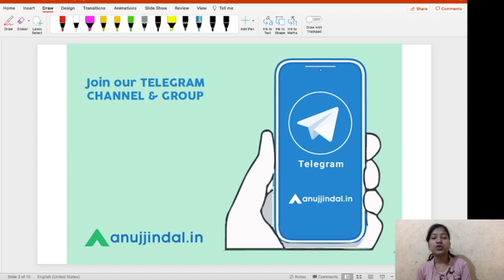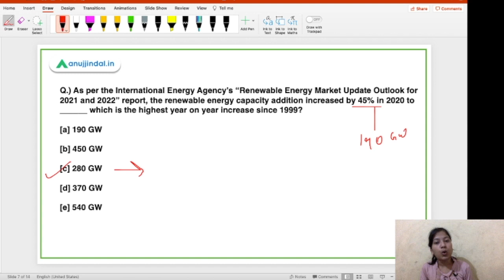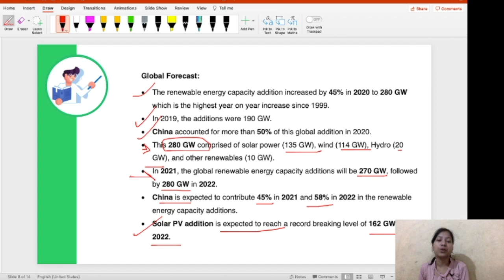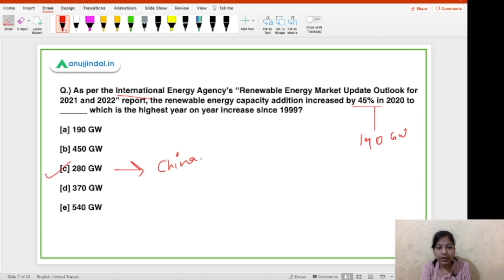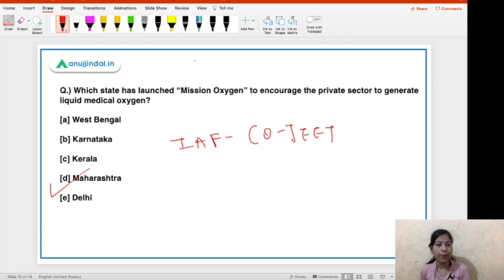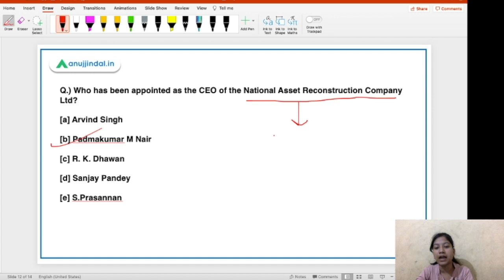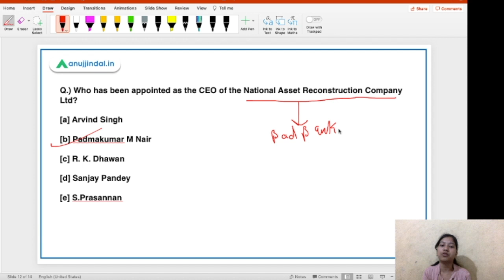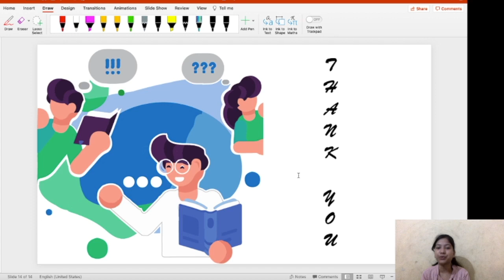RBI, SEBI & NABARD | Morning Tales | Daily Current Affairs | 14th May - by Neha Gupta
In this video, I will be discussing about the important current affairs of the Fourteenth day of May.